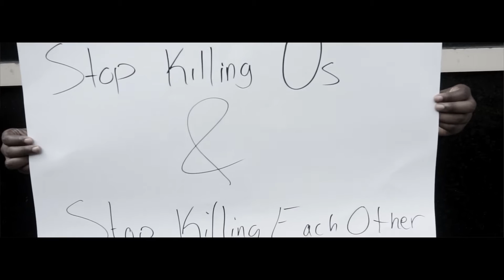Jus Derrick I Too Am America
Jus Speaking out against injustice